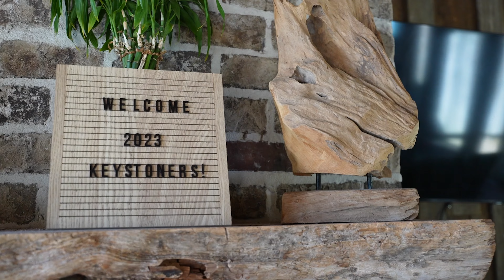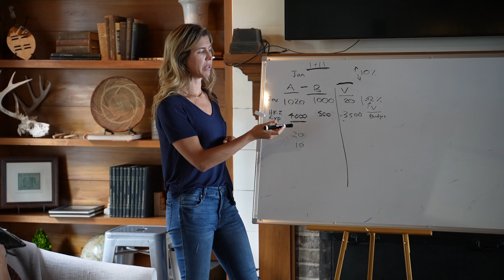Keystone Retreat 2023 | Corporate Video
Video Testimonials on the Vacation Rental industry and the ever changing standards from thought provoking leaders from across the country.  Filmed by Empire Sky Co.